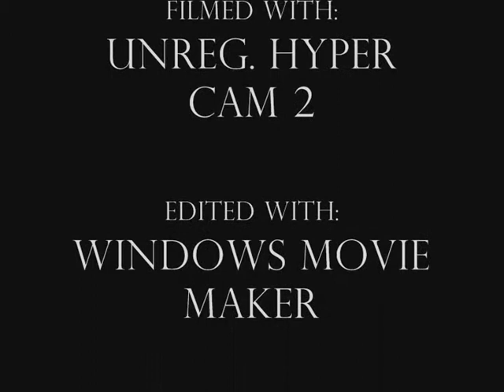RuneScape Gathering 2008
A video of the RS Gathering.
The things in the inv is not show off! I had a full bank coz i just became non-member. And i had all of that stuff in my inv!

Zezima, Maxboison, 5pirit, Vodka5, Skychi, Dudefish 15, v1inch3nz0 and many more where there!!!